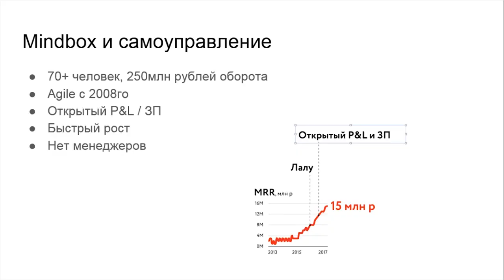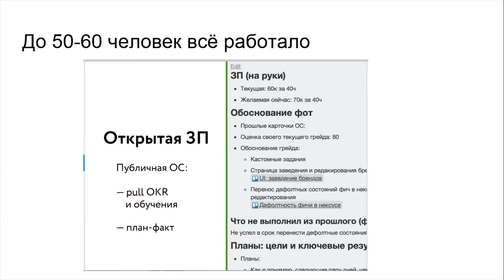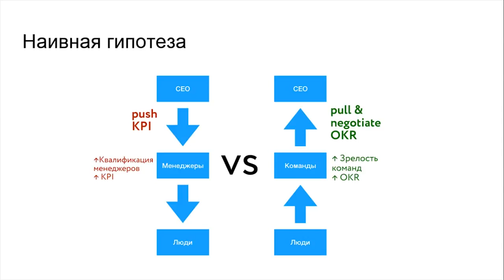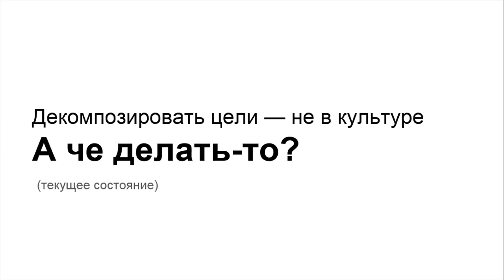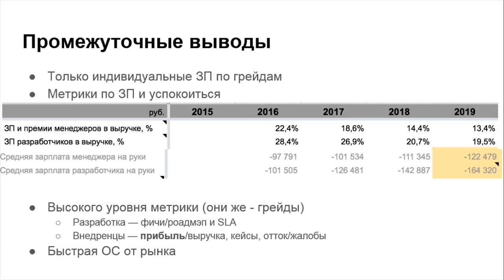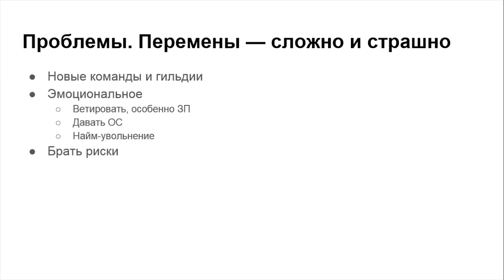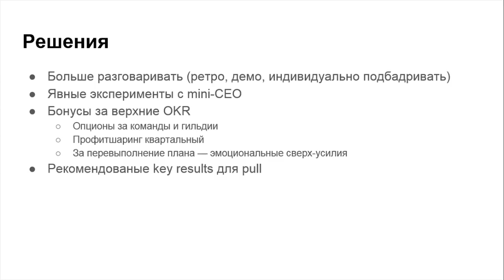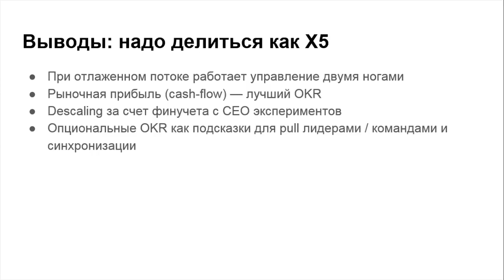OKR с самоуправлением и открытыми зарплатами, Александр Горник, Mindbox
Опыт проб и ошибок запуска OKR в условиях самоуправления и открытых зарплат.